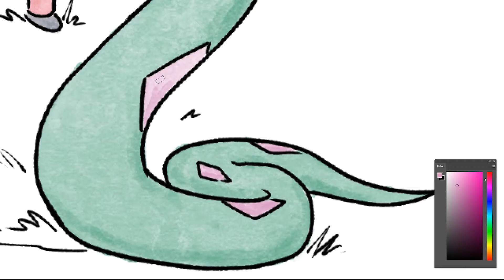Introducing Detective Tabletop! Art Time Lapse!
It started with a snail, then changed to the Mouse King. For reasons unknown.
An Art Time Lapse drawing - a Digital sketching, inking and painting session of Detective Tabletop, Timothy, the Snake and the Mouse King in Adobe Photoshop by Connor H.G.